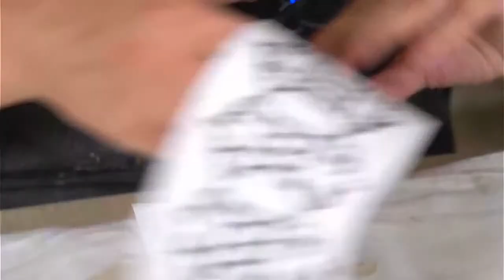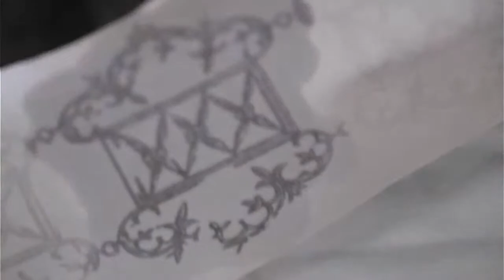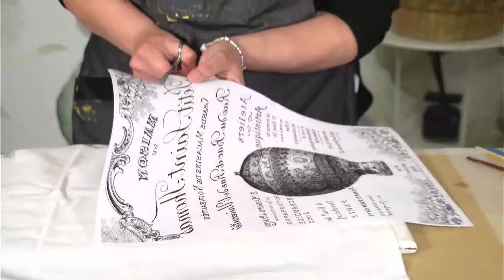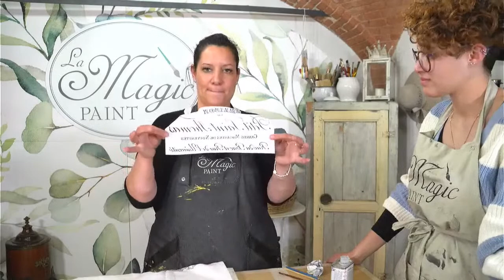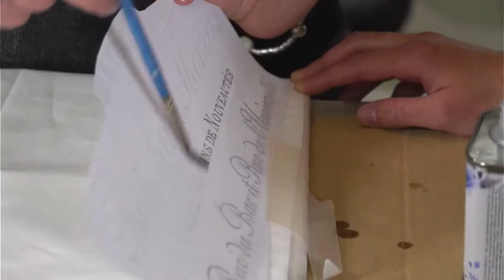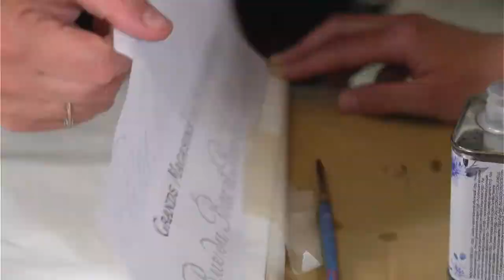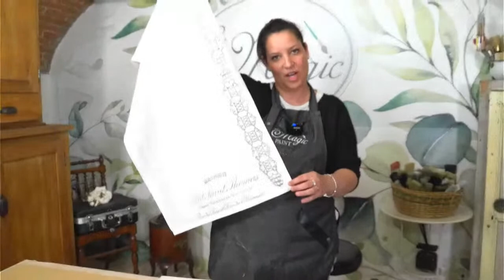40° Salotto del Mercoledì! Utilizziamo il liquido per trasferimento d'immagine su un ranner in lino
40° Salotto del Mercoledì! ❤️

Utilizziamo il liquido per trasferimento d'immagine
su di un ranner in lino 🥰
Scopri quanto è facile trasferire
le nostre stampe magiche 🌟
anche sui tessuti!!